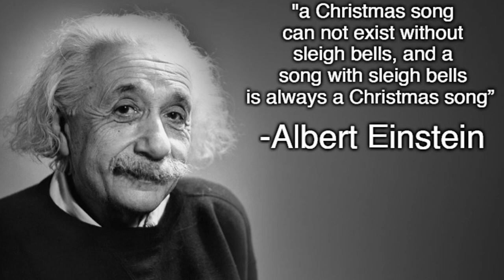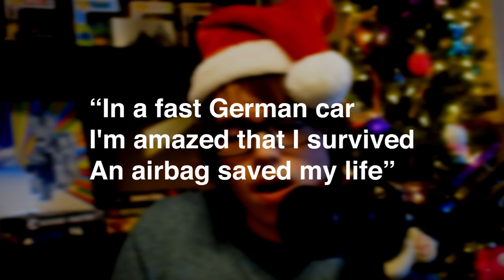Why Radiohead's Airbag Is a Christmas song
MERRY XMAS EVE!

I know this is kinda a joke vid, wanted to do something a little different to take the load off during the hectic holiday season! hope you guys enjoyed it anyways!